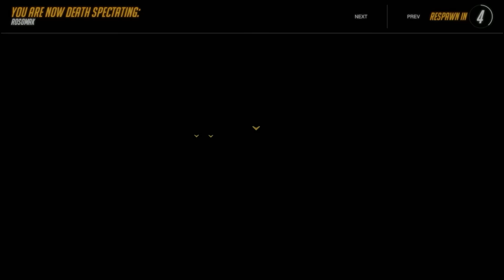Overwatch - פרק 2 - Reaper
סדרה חדשה בה אני מנסה לשחק בכל הדמויות ב-beta של Overwatch.
צפייה מהנה!